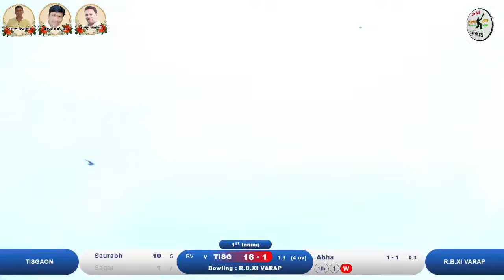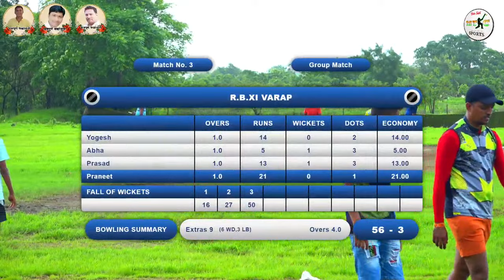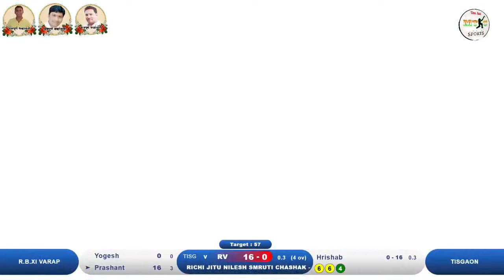R.B.VARAP VS TISGAON MATCH, RICHI JITU NILESH CHASHAK - 2022